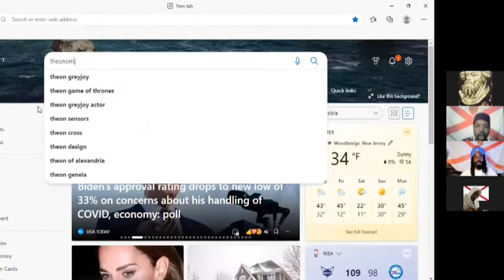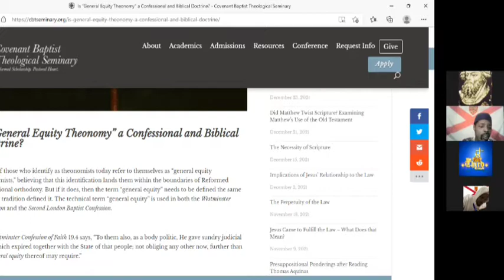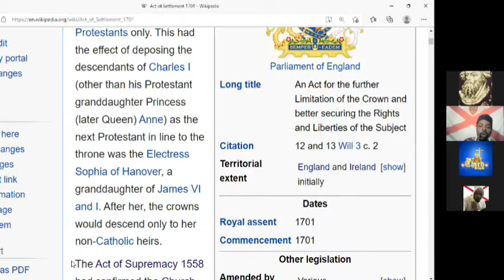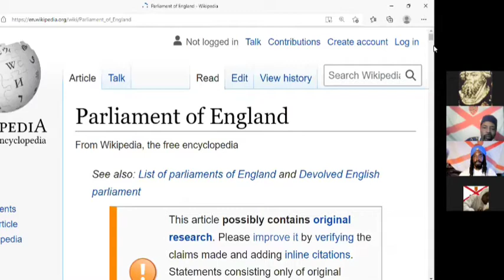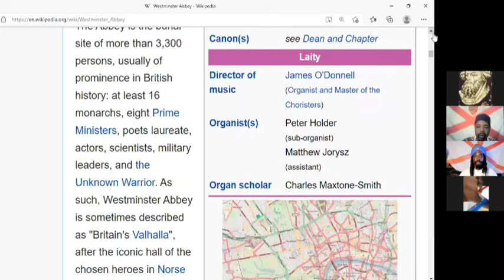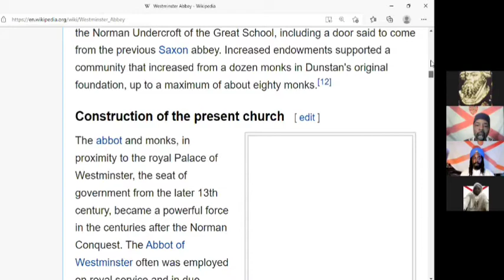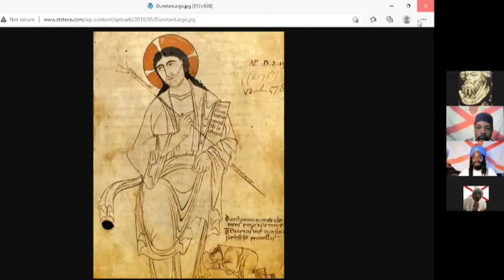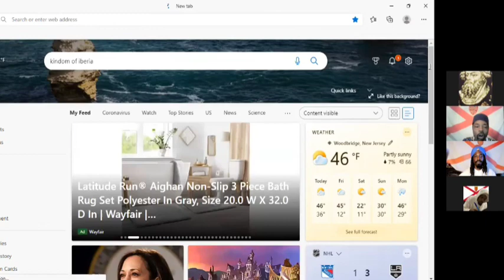Pt 4.The Invisibility of the History concerning the Church of England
You are who your forebears were without doubt or contradiction.

If anyone have further questions and would like a One on One consultation, email The Third Temple English Church to set up a live zoom meeting with one of the Archbishops.